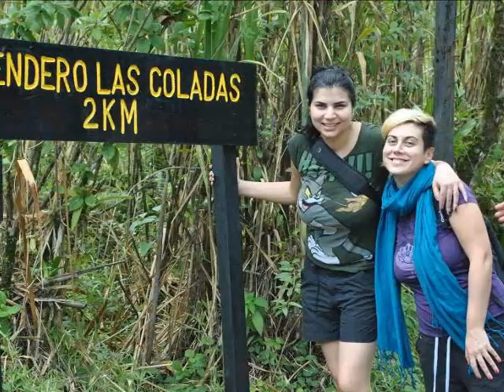Canopy tour Arenal - Costa Rica 2012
Canopy tour at Arenal Volcano in Costa Rica